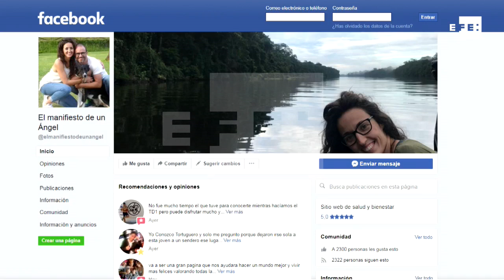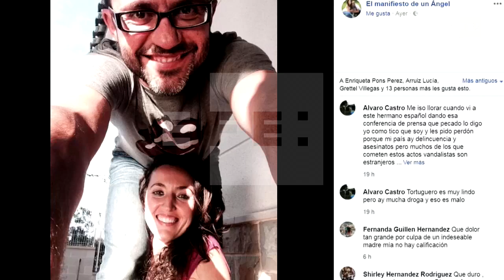Costa Rica esclarece el asesinato de Arantxa Gutiérrez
San José, 14 ago (EFE).- El Organismo de Investigación Judicial de Costa Rica (OIJ) confirmó este lunes que ha resuelto el asesinato de la turista española Arantxa Gutiérrez López, ocurrido el pasado 4 de agosto, pues encontró en el cuerpo de la víctima el ADN del único sospechoso detenido.

El director del Organismo de Investigación Judicial, Walter Espinoza, dijo a los periodistas que los exámenes forenses determinaron que en el cuerpo hay saliva del sospechoso, además de piel en las uñas de la víctima.
"Como consecuencia de la autopsia se lograron extraer varios factores de comparación. No los hemos procesado todos aún, pero sí logramos ubicar saliva en los senos de la víctima. La saliva es sometida a comparación con el ADN del imputado y el resultado es que hay coincidencia", declaró Espinoza.
Agregó que "esto significa de manera absolutamente indubitable que el sujeto tuvo contacto directo con el cuerpo de la joven asesinada".
El sospechoso de este crimen es un nicaragüense indocumentado llamado Albin Díaz Hawkings, de 33 años, quien se encuentra detenido por la Dirección de Migración por una orden de un juez, debido a su condición migratoria irregular.
Espinoza detalló que en la autopsia también se recogieron muestras de piel debajo de las uñas de la víctima, que generalmente corresponden a acciones de defensa de una persona cuando es sometida a algún tipo de ataque.
"Estas muestras también han sido sometidas a comparación y podemos decir de manera absolutamente indubitable que hay ADN del sujeto investigado de las muestras extraídas debajo de las uñas", precisó el director del OIJ.
Para el próximo jueves está prevista una audiencia en el Tribunal Penal de Pococí, provincia de Limón (Caribe), en la cual la fiscalía pedirá la prisión preventiva contra Díaz, después de que una semana antes esta petición le fuera denegada por el Juzgado Penal de la zona, por falta de pruebas.
El director del OIJ afirmó que desde el punto de vista de la investigación hay "muchísima claridad" sobre el responsable del crimen, y dijo que el informe completo forense estará listo en los próximos días para ser entregado al Ministerio Público.
"Logramos ubicar temporal y espacialmente al sujeto en el sitio donde ocurrió el homicidio, compilamos datos testimoniales que lo ubican alrededor de donde apreció el cadáver", explicó.
Añadió que "la investigación se mantiene, pero si sumamos el resultado de laboratorio, hay una persona que indefectiblemente tuvo relación con el cuerpo, participó en los hechos y tuvo que ver con el asesinato".
Espinoza destacó la manera "pronta y eficiente" en que las autoridades "hemos resuelto el caso, con una base científica indubitable".
También informó de que se reunirá con dos agentes especializados en homicidios enviados por las autoridades de España a Costa Rica, con el fin de compartir con ellos la información del caso que "ya fue resuelto por el OIJ".
La turista española Arantxa Gutiérrez López, de 31 años, falleció en